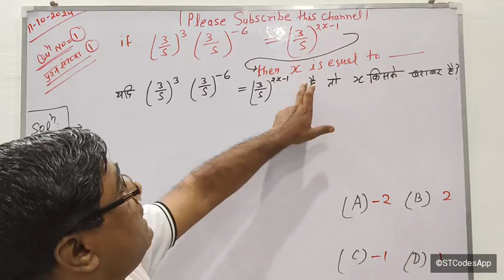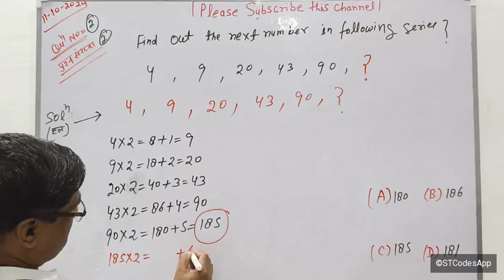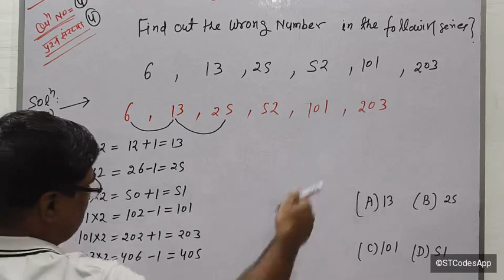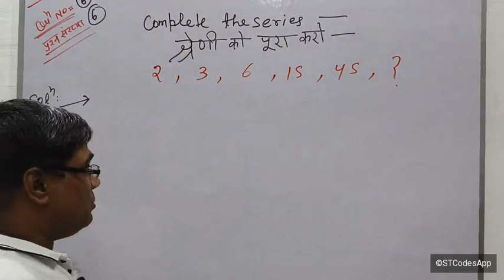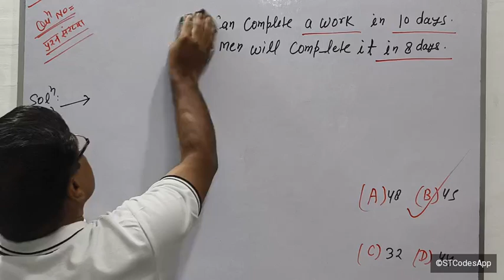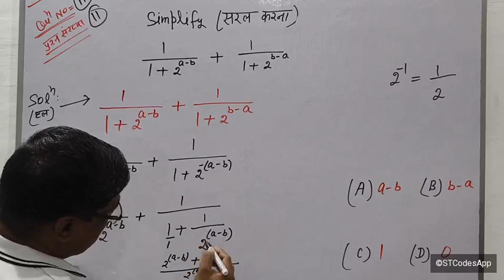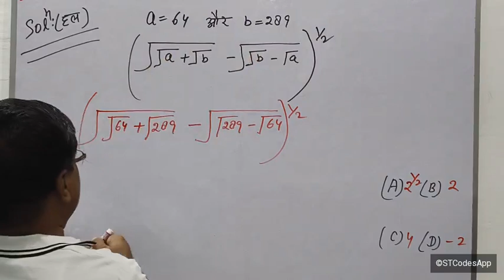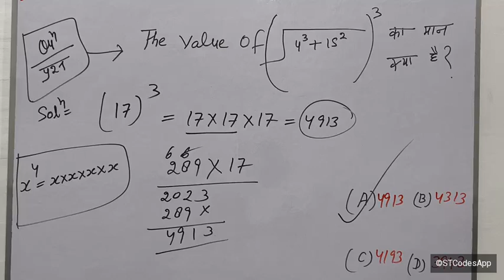M11==Maths || SSC exam || UPSI || UPPCS || Police || Mppcs || NTPC || Railway